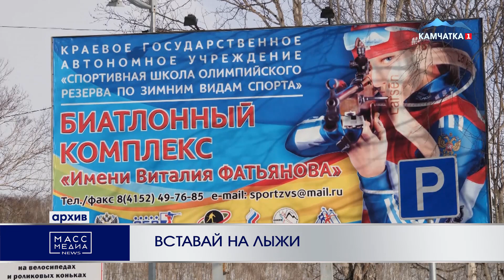ВСТАВАЙ НА ЛЫЖИ | Новости Камчатки | Масс Медиа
Массовая гонка «Лыжня России — 2023» пройдет в субботу, 11 февраля, на биатлонном комплексе имени Виталия Фатьянова. Камчатцев приглашают принять в ней участие. Регистрация пройдет в день старта на биатлонном комплексе с 10:00. Церемония открытия запланирована на 12:45. Массовый старт – в 13:00. Зрители и спортсмены смогут добраться до биатлонного комплекса на бесплатных автобусах, которые стартуют от торгового центра «Планета». Участников соревнований до 17 лет включительно допускают только при наличии медицинского заключения врача о допуске, участники от 18 лет и старше – при наличии медицинского заключения врача о допуске или личной подписи, подтверждающей персональную ответственность за свое здоровье. Для всех желающих подготовлены три дистанции: 1 км для детей 2015 г.р. и младше; 5 км для юношей и девушек 2005 г.р. и моложе и 10 км для мужчин и женщин 2004 г.р. и старше. Награждение победителей и призеров пройдет отдельно за каждую дистанцию. Кроме того, организаторами предусмотрены награждения по номинациям: спортивный трудовой коллектив, Самый юный и самый опытный участник, спортивная семья, а также спортивная образовательная организация. Всю дополнительную информацию можно узнать по телефону, который указан на ваших экранах. Отметим, в прошлом году около тысячи человек на полуострове приняли участие в «Лыжне России».